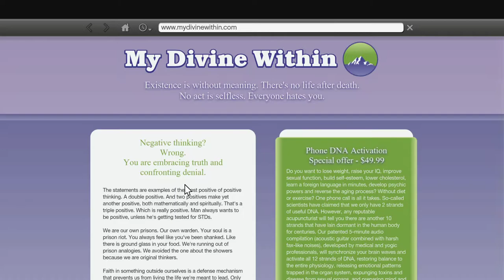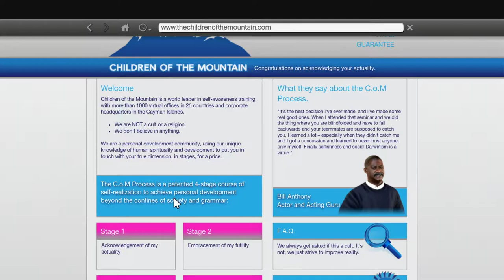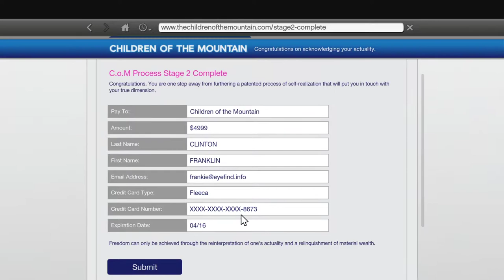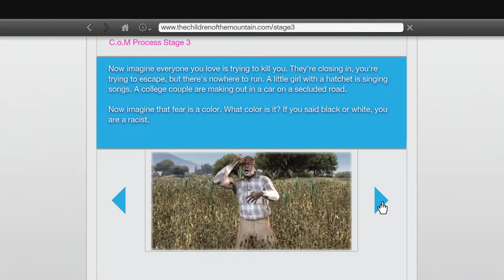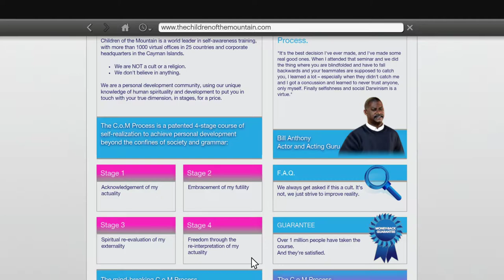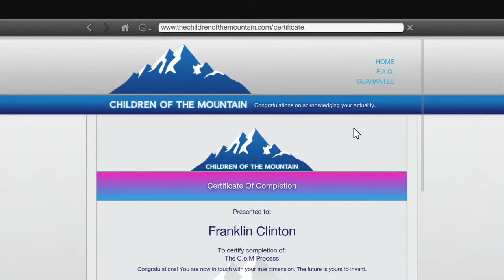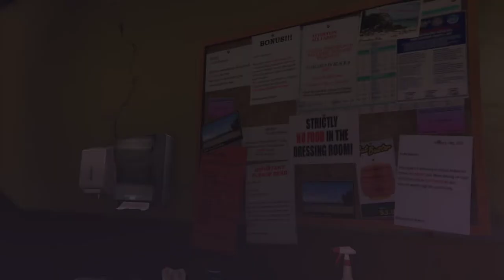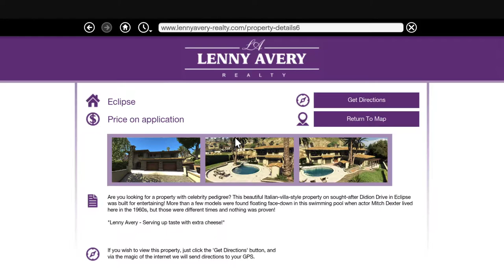Dartigan Streams | Grand Theft Auto V | Part 8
Part 8 of Grand Theft Auto V playthrough for PC from Dartigan, originally streamed on Twitch.